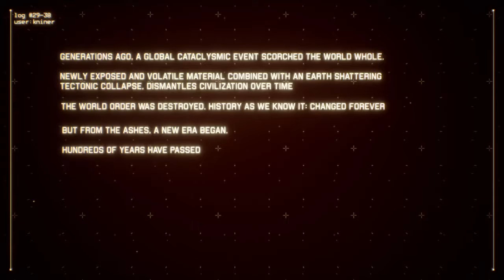Project Wingman Gameplay Xbox Series S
Epic Fail...i definitely crashed and burned on this mission lol